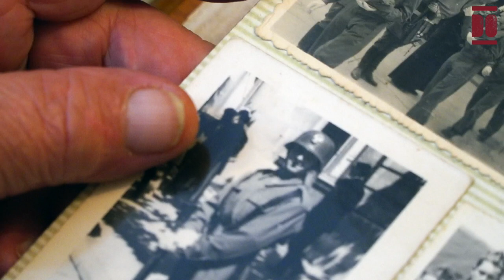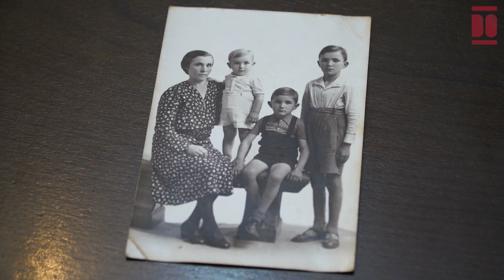José Ríos Castillo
José nace en 1939 en Villasuso de Anievas, convirtiéndose en el tercer hijo varón de una familia dedicada al campo y a casi todo tipo de ganadería, en especial bovina, ovina y equina. Estudió en la escuela mixta del pueblo desde los 6 a los 14 años, al tiempo que ayudaba en las tareas del campo y cuidado de animales. Cuando él tenía 8 años nació su hermana María Luisa, periodo en que la economía familiar era estable gracias al trabajo de su padre en la fábrica de Nueva Montaña Quijano y a la venta de leche a las fábricas de la zona. Tras finalizar la escuela se dedicó a trabajar con su familia y a arar tierras con una pareja de vacas. También se encargó de hacer recados en la tienda de ultramarinos “Casa Nemesio” en Villasuso, cuyos propietarios eran sus abuelos maternos. Con la marcha de su hermano Antonio a la mili comenzó a trabajar en su herrería como herrador. Posteriormente, con 20 años, realizó el servicio militar en Burgos. En junio de 1970, tras siete años de noviazgo, se casó con María del Mar con quien tuvo a su hija un año más tarde. En este mismo periodo comenzó a trabajar en la fábrica AUTHI de Corrales de Buelna (denominadas desde 1976 Fundimotor y Mecobusa, y desde el 2005 Nissan Motor Ibérica Cantabria). En 1996, con 57 años, se retiró por cuestiones de salud.
José nos acerca a las costumbres y condiciones de la vida en el campo entre los años 40 - 60 desde su casa de Arenas de Iguña en donde reside desde hace casi cinco décadas con su familia.